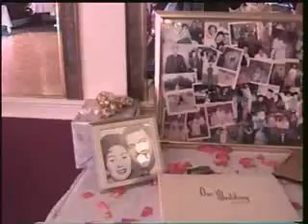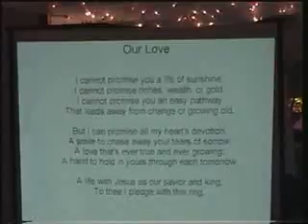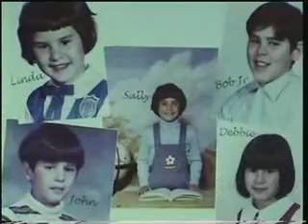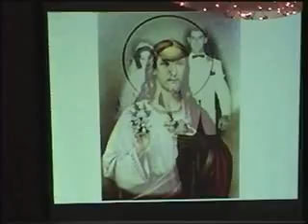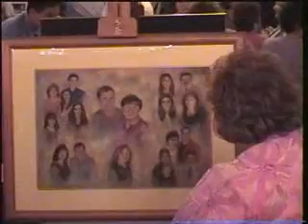Bob and Jeannette Voas's 50th Wedding Anniversary.mp4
BOB AND JEANNETTE VOAS ' S
50TH WEDDING ANNIVERSARY